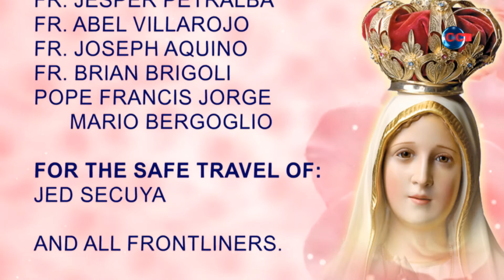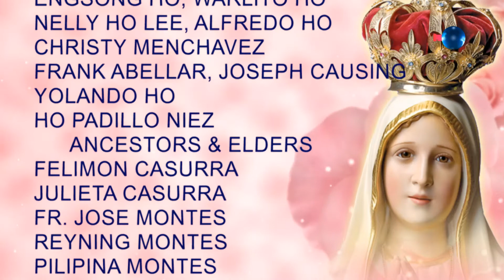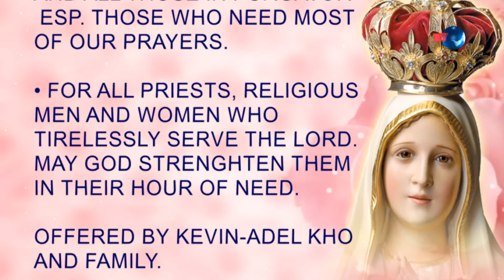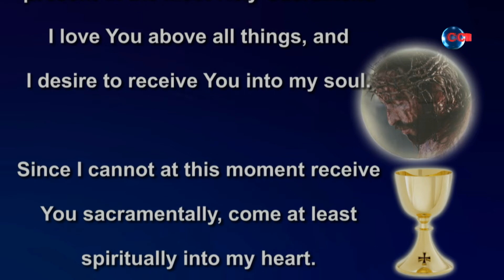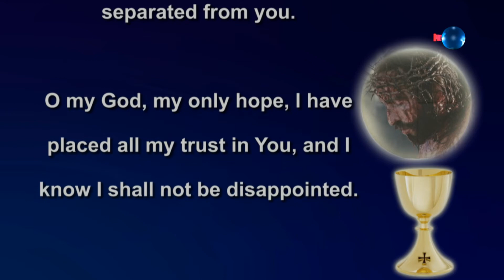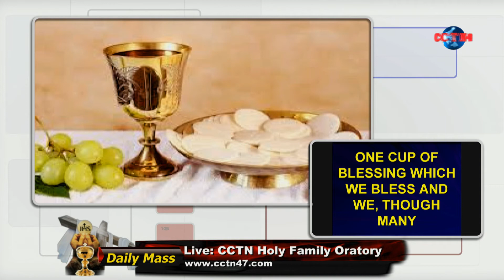Daily Mass; Rev Fr Jose Adonis Aquino February 13, 2021